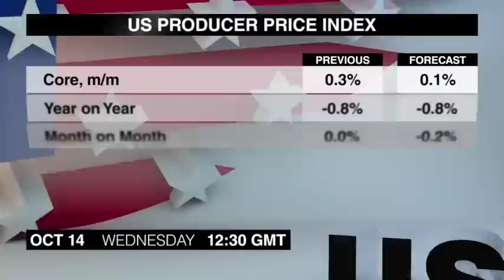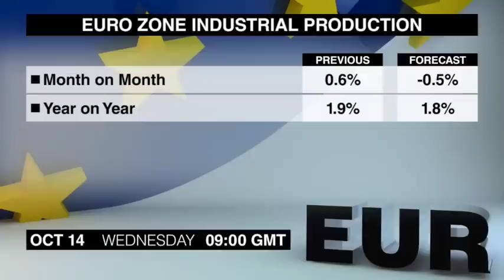Economic Calendar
Quarta-feira, 14 de outubro, é um dia movimentado e cheio de potenciais movimentadores de mercado. Eu sou Louise McCauley com o Economic Calendar.
O primeiro item às 8:30 da manhã é o Relatório de Empregos do Reino Unido de agosto. A taxa de desemprego diminuiu um pouco em julho dos 5,6% do mês anterior.
O Sentimento Econômico ZEW da Suíça de outubro sai às 9. O índice continuou a melhorar em setembro e agora está no seu maior nível desde março de 2014.
A Produção Industrial da Zona Euro de agosto sai neste mesmo horário. A produção se recuperou em julho, revertendo uma queda de 0,3% do mês anterior.
Dois anúncios sobre a economia dos Estados Unidos em setembro saem ao 12:30 hora de Greenwich, incluindo as Vendas no Varejo Preliminares. As vendas continuaram a crescer em agosto, sugerindo que os consumidores estão gastando o dinheiro que economizaram por causa dos preços mais baixos de energia.
O Índice de Preços ao Preços ao Produtor permaneceu inalterado em agosto, embora o núcleo, que exclui os preços de energia, esteja crescendo há quatro meses.
Os Estoques Empresariais dos Estados Unidos de agosto seguem às 2. Os estoques aumentaram um pouco em julho, embora as vendas também tenham aumentado.
O Livro Bege do Fed será publicado às 6. Os traders estão buscando dicas sobre quando será o aumento de taxas e o livro deve fornecer material para especulações.
O Índice de Performance de Manufatura da Nova Zelândia de setembro sai às 9:30. O índice aumentou 1,3 pontos em julho pois o crescimento das exportações contribuiu para aumentar o otimismo.
As Expectativas de Inflação ao Consumidor da Austrália de outubro saem à 00:00. A taxa de inflação antecipada caiu em meio ponto percentual em setembro.
O Relatório sobre Empregos da Austrália de setembro sai 30 minutos depois, e é muito importante para traders de dólar australiano. O relatório anterior ficou melhor que o esperado pois houve forte crescimento dos empregos e a taxa de desemprego caiu.
Por último às 4:30 da manhã teremos o Índice da Indústria Terciária do Japão de agosto. O índice tem crescido pelos últimos dois meses, após três meses de queda.
Você assistiu ao Economic Calendar de quarta-feira. Nosso próximo programa cobrirá os anúncios mais importantes de quinta-feira, até mais.